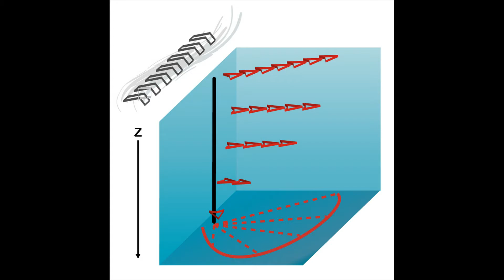CIENTISTAS EXPLICAM POR QUE NAVIOS PARAM NO MEIO DO MAR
Em 1893, o navegador norueguês Fridtjof Nansen percebeu que, durante uma expedição, seu navio ficou “preso” na água enquanto passava pelo arquipélago de Nordenskiöld, na Sibéria. Ainda que seus motores estivessem funcionando perfeitamente, a embarcação não saía do lugar. Essa foi a primeira vez que um fenômeno deste tipo foi registrado em toda a história, e após esse evento foi cunhado um termo para este tipo de acontecimento: “água morta”.

O fenômeno da água morta ocorreu mais algumas vezes após o incidente com Nansen, o que levou os cientistas a se dedicarem a encontrar uma resposta para os mistérios que envolviam este tema. Foi em 1904, após um experimento realizado pelo sueco Vagn Walfrid Ekman, que as respostas começaram a chegar.